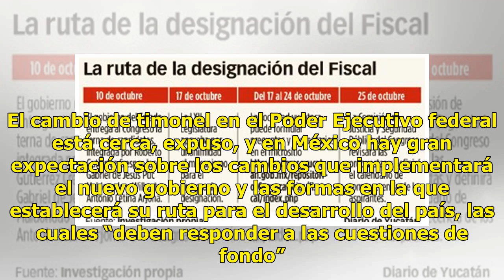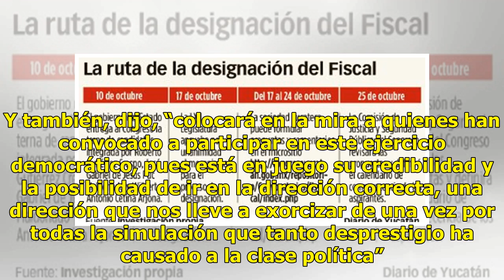La consulta del aeropuerto, en un editorial católico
“Privilegio” democrático MÉXICO (Notimex).— La Arquidiócesis de México consideró que la consulta en torno al Nuevo Aeropuerto Internacional de México es una enorme responsabilidad que constituye para los ciudadanos un privilegio propio de una democracia en camino de la madurez. En el editorial del s...